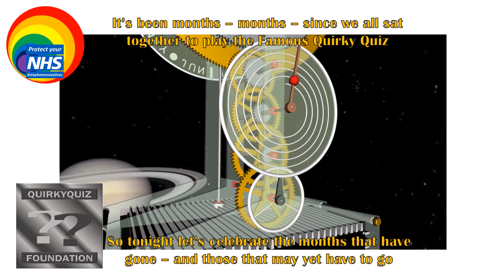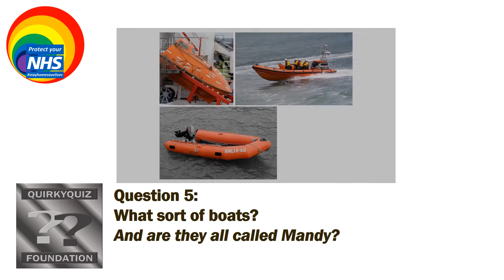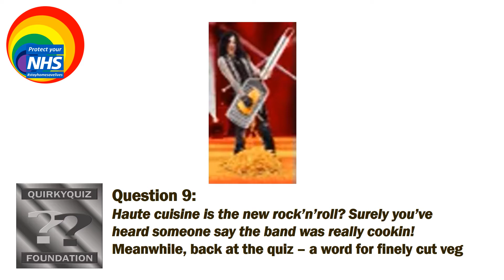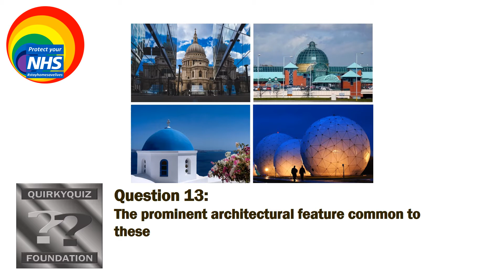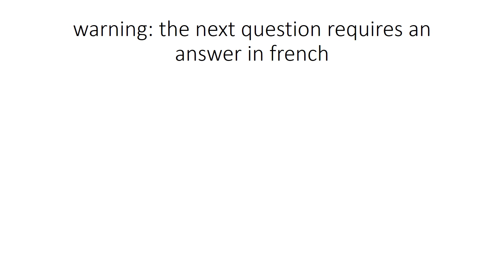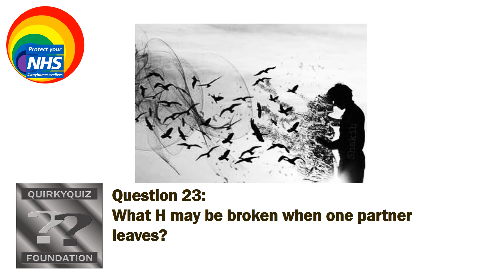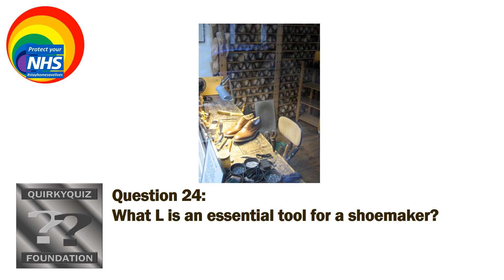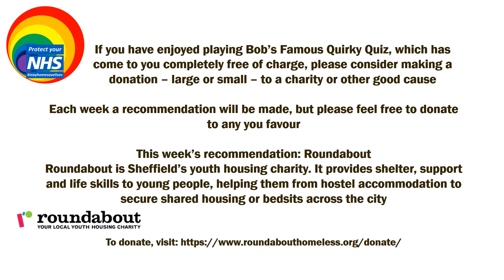quirkyquizonline 016 months online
Lockdown has been going on for months - and so has the quirkyquizonline

Tonight we acknowledge that in the quiz's themes. OK?